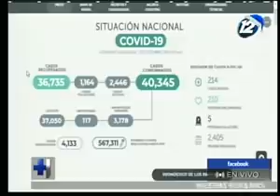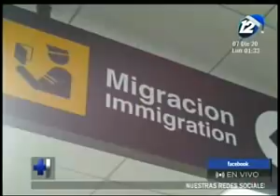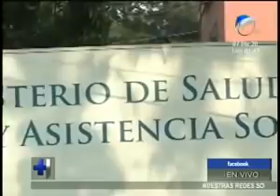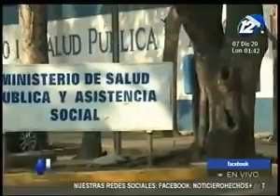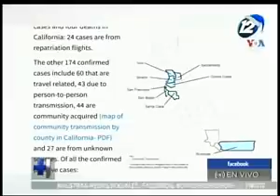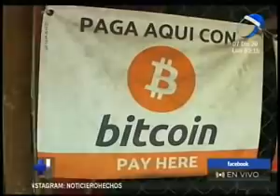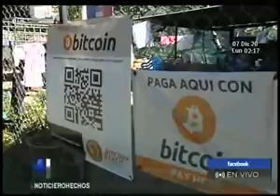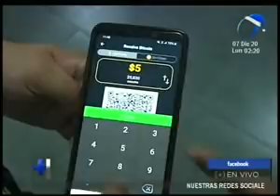Noticiero Hechos MD: Programa del 7 de Diciembre de 2020